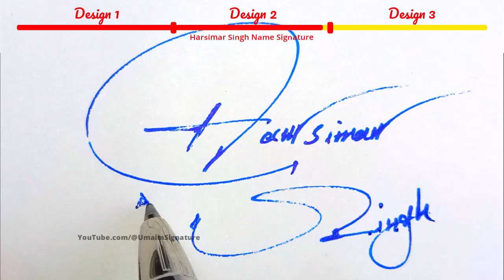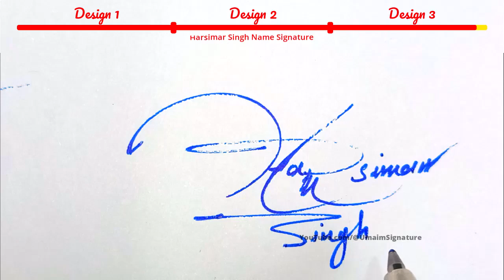Harsimar Singh Name Signature Style - H Signature Style - Signature Style of My Name Harsimar Singh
Hey guys!
In this video I will show you how to make a signature of Harsimar Singh Name Signature Style - H Signature Style - Signature Style of My Name Harsimar Singh